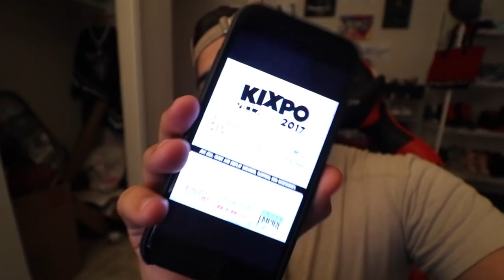WEARING SIZE 18 SNEAKERS TO THE MALL!! (KICKED OUT!)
We wore size 18 sneakers to an actual mall and got kicked out! Super hilarious time!

- CRAZY DEALS HERE!!